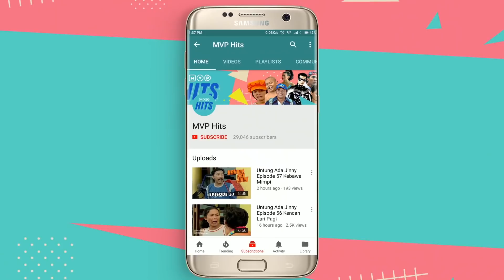Pinokio dan Peri Biru Episode 12 Part 1